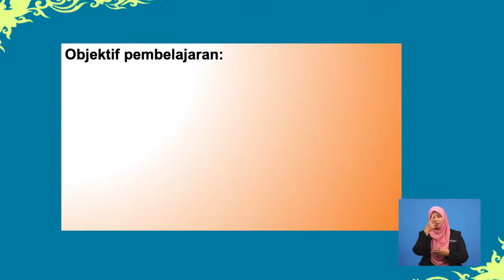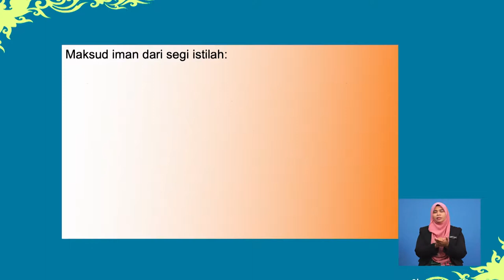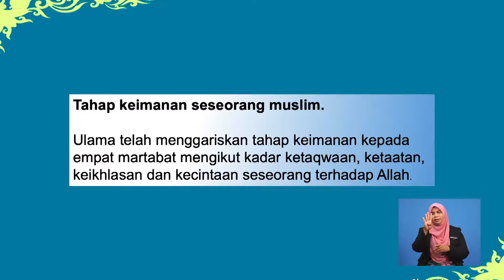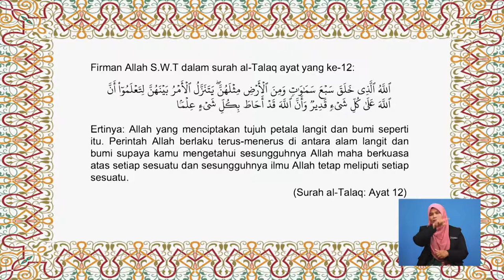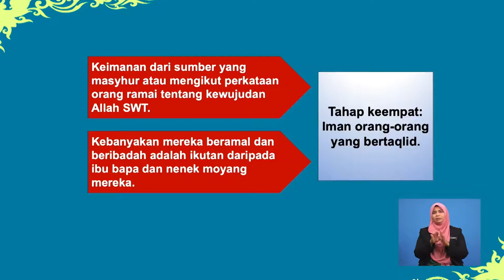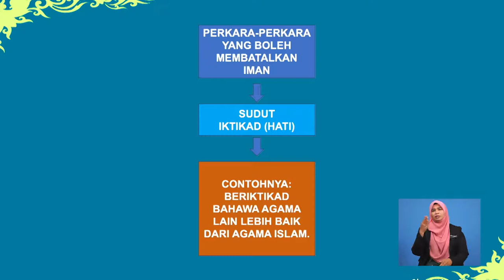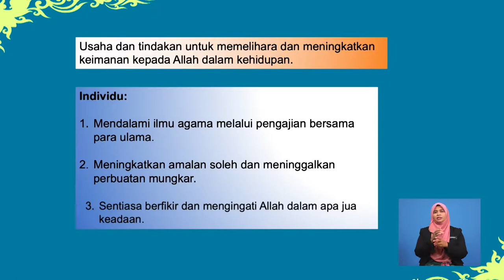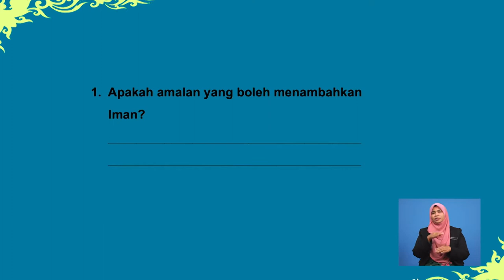Tingkatan 4 | Pendidikan Al-Quran dan Al-Sunnah | Iman Sebagai Fitrah Manusia | R515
Rancangan ini membincangkan tentang pengertian iman dari segi bahasa dan istilah, tahap keimanan seseorang muslim dan perkara yang boleh membatalkan iman